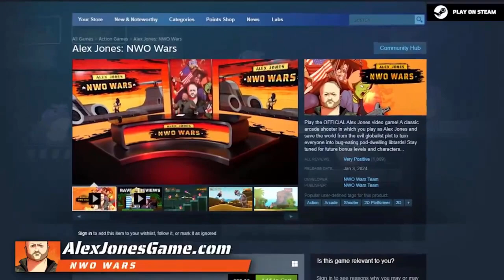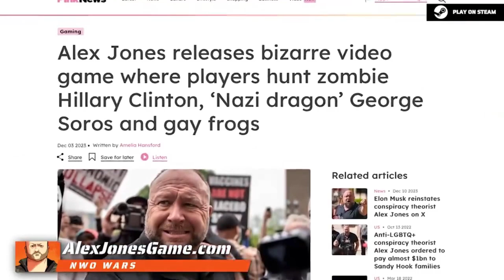Alex Jones Texas Defamation Trial Days 5 & 6